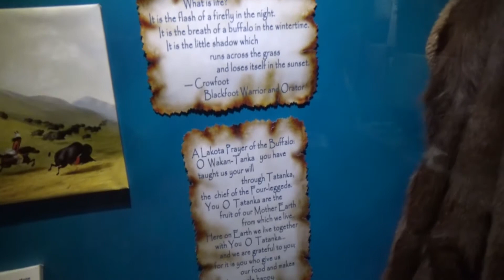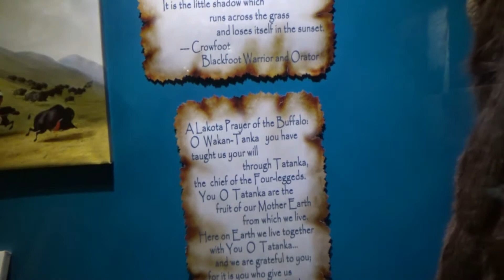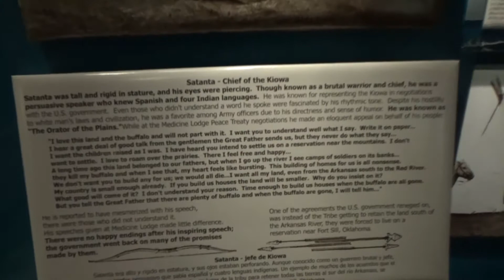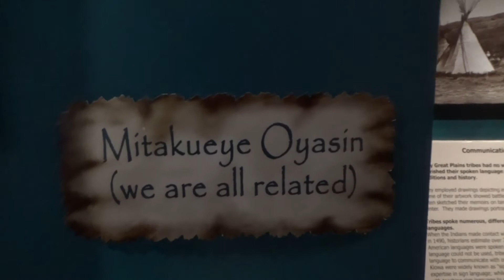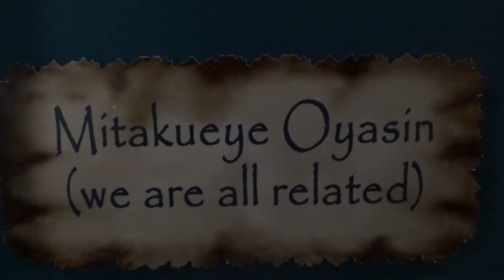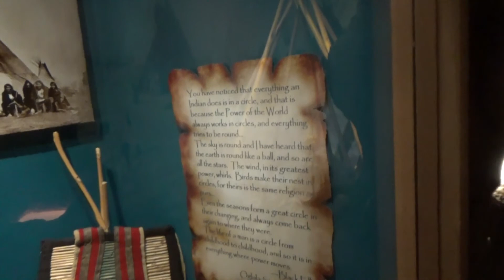Dodge City, Kansas Boot Hill pt 2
Please help grow my channel by Watching my Videos, Commenting, Sharing, Liking and Clicking the Bell.

I try to check these as much as I can, although our lifestyle does tend to make it difficult at times.
Please don't forget my lovely wife and better half Michelle, she as well has a YT channel:
(if can't click on the links then please copy and paste to direct you to these pages)